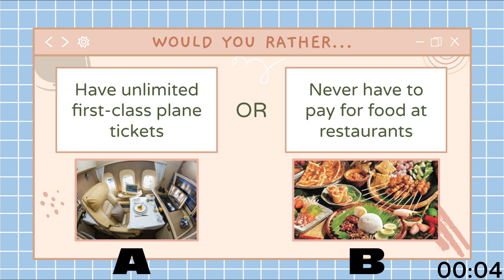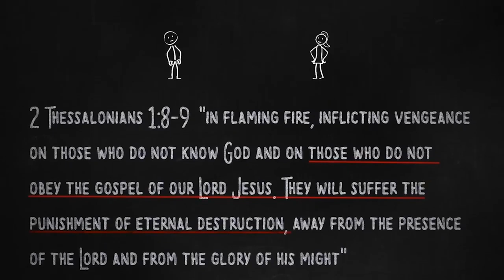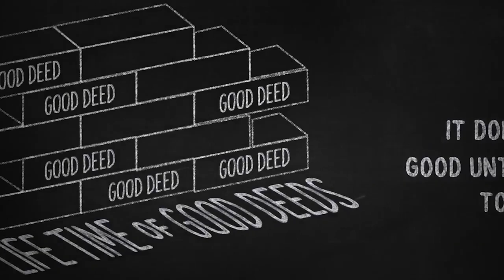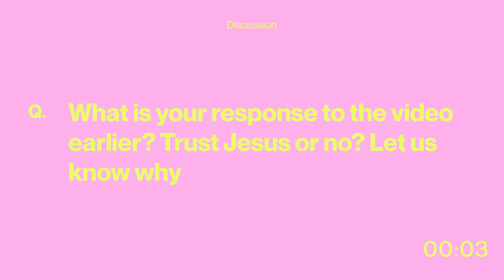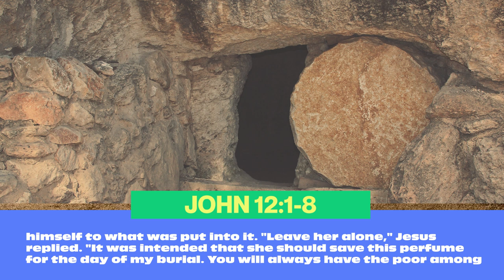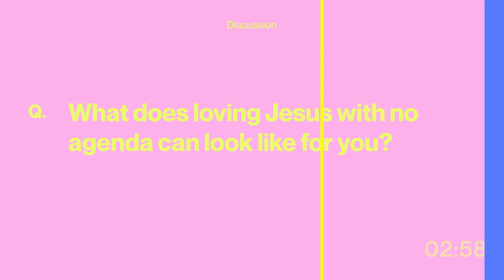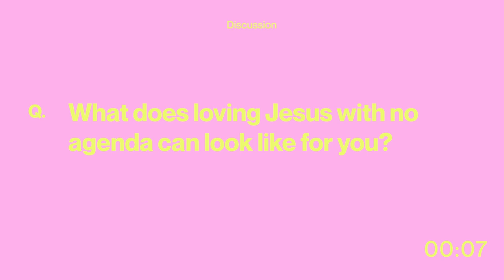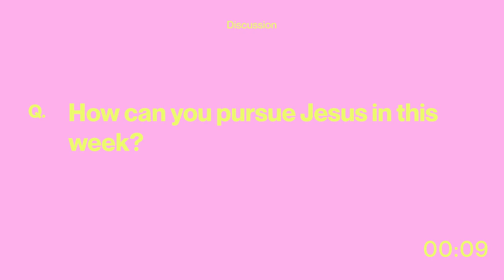HTBB YOUTH | 25th July 2021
Welcome to HTBB YOUTH Online, we are so excited for you to join us!
We have the Youth team here to welcome you, answer questions and offer prayer if you would like! Please comment and interact with us here!